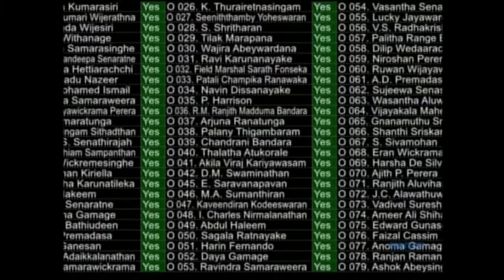Sri Lanka's sacked PM wins confidence vote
Sri Lanka's former prime minister won a confidence vote in parliament on Wednesday, two months after his sacking by the president precipitated a political crisis in the South Asian nation.